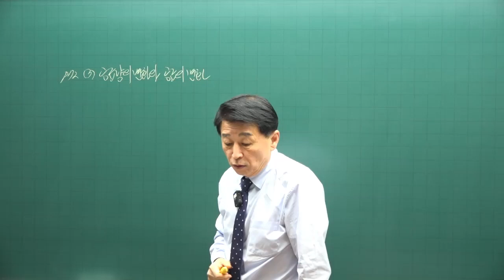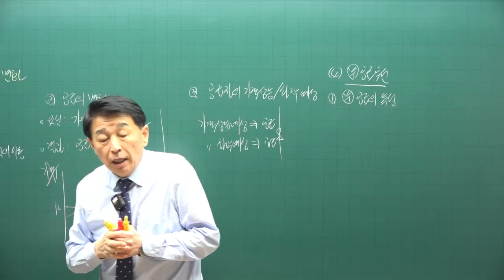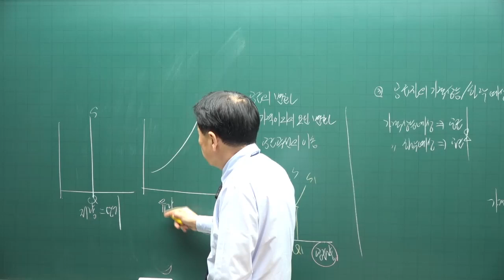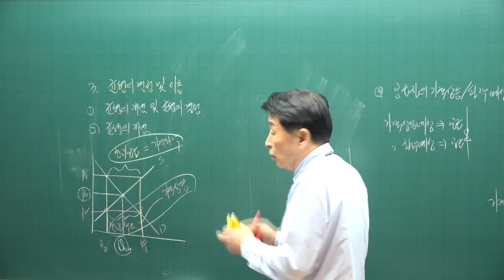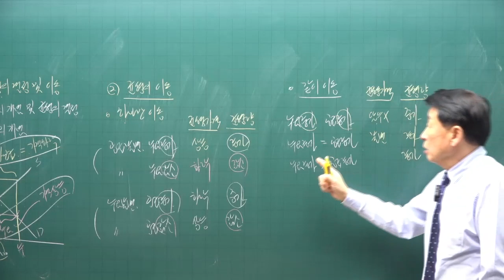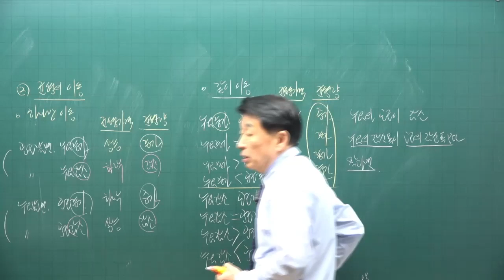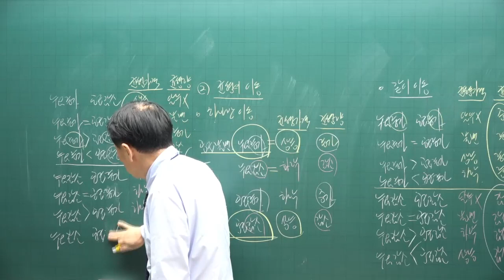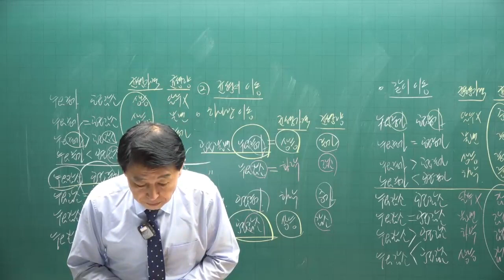[공전무 - 공인중개사 무료인강] 2023년 공인중개사 부동산학개론 정윤찬 교수 기본이론 6강